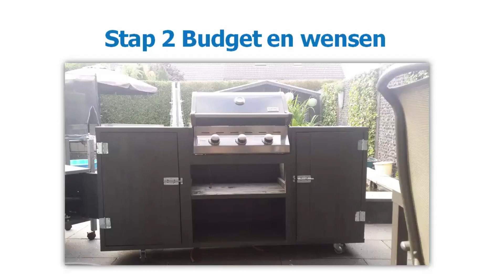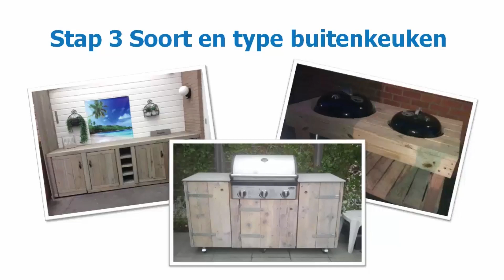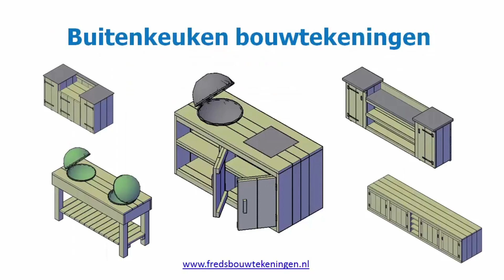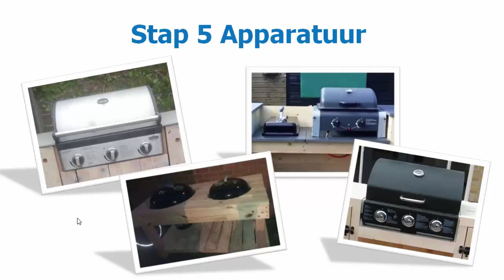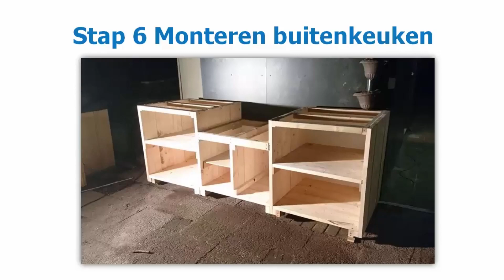Buitenkeuken Steigerhout Zelf Maken - Doe het zelf met Bouwtekeningen in 10 stappen - BBQfriends.nl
Buitenkeuken Steigerhout Zelf Maken

Stap 1: Bepaal de locatie

Waar wil jij je zelfgemaakte buitenkeuken zetten? Onder een overkapping? In je serre? Of gewoon in de tuin? Let er bij het laatste wel op, dat de buitenkeuken hier niet van opknapt. Wil je hem gewoon buiten neerzetten, gebruik dan zeker een hoes ter bescherming tegen vuil en regen. Verder is mijn advies om je buitenkeuken ’s winters indien mogelijk in een dichte schuur te plaatsen. Passen de afmetingen op de plaats waar jij je buitenkeuken wilt zetten? En is de ondergrond geschikt? Als de ondergrond van gras is kun je beter eerst tegels neerleggen of beton storten.

Stap 2: Wat is je budget en wat zijn je wensen.

Ieder heeft zo zijn eigen wensen als het gaat om een buitenkeuken. Vaak wordt er een goede BBQ in de buitenkeuken geplaatst. De buitenkeuken zelf hoeft echt niet duur te zijn en geheel naar wens gemaakt worden.

Stap 3: Wat voor soort en type buitenkeuken.

De goedkoopste buitenkeuken die je kunt maken is een eenvoudige kast. Je krijgt dan een instapmodel zonder enige inbouw. Maar veel leuker is natuurlijk een model met een inbouw voor bijvoorbeeld  de Green Egg BBQ of jou eigen BBQ of kookplaten. Vaak wordt gebruik gemaakt van steigerhout, omdat dat dit houtsoort goed bestand is tegen verschillende weersinvloeden. Je kunt natuurlijk ook zelf een overkapping boven je buitenkeuken bouwen voor het behoud van je keuken. Bovendien hoef je dan niet continue in de rook te zitten als je op je loungebank zit.

Stap 4: Wat wordt je materiaalkeuze en onderdelen.

Steigerhout kun je vinden op de bouwplaats of via marktplaats. Waar je het ook vandaan haalt, kies geen oud hout, maar hout van kwaliteit. De overige onderdelen die je nodig hebt zijn allemaal goed verkrijgbaar en betaalbaar en kun je vinden op de bouwtekening van de buitenkeuken. De buitenkeukens van hogere kwaliteit worden vaak gemaakt met een werkblad. Je kunt kiezen voor graniet, maar dat is erg duur of de goedkopere variant, nl. hardsteen.

Stap 5: Welke barbecue ga je inbouwen?

In principe kun je ieder type BBQ voor je buitenkeuken gebruiken. De meest voorkomende types die mensen gebruiken zijn de:
Brada 2000, Grandhal Premium GT3, Grandhal Elite GT 304  Boretti Ligorio, Kamado, Black Basterd, Green egg

Stap 6: Het monteren van de buitenkeuken.

Voor het monteren van de buitenkeuken zijn de volgende tien stappen nodig:
- Teken de gewenste lengtes af
- Leg indien nodig de leidingen aan
- Zaag alle planken op maat
- Plaats en bevestig het geraamte (zie foto)
- Alle verbindingsstukken in elkaar zetten met lijm en schroeven
- Versterk de onderkant van het frame
- Maak het frame af
- Begin aan de buitenzijde van de buitenkeuken
- Maak de deuren
- Schuur, verf en lak
- Plaats de apparatuur

Stap 7: Hout keuze Steigerhouten Buitenkeuken.

De meest mensen kiezen voor een steigerhouten buitenkeuken, maar je kunt ook kiezen voor vurenhout of Douglas hout. Van beide soorten vind je de bouwtekeningen in mijn pakket.

Stap 8: Wat is je onderhoud aan je buitenkeuken.
Het is voor het behoud van je buitenkeuken verstandig om deze regelmatig opnieuw te lakken. Een overkapping kan je helpen je keuken extra te beschermen.

Stap 9: Welke benodigde gereedschappen.

Voor dit project heb je onder andere een rolmaat, boormachine en houtboortje van circa 3.5 mm nodig. Verder helpt een verzinkboor om diverse materialen netjes weg te werken en een zaag is onmisbaar om alles op maat te maken.

Stap 10: Gebruik de Buitenkeuken Bouwtekeningen.
Ben je enthousiast geworden na het zien van al deze prachtige foto’s van klussers? Deze mensen hebben allen een van mijn bouwtekeningen van een buitenkeuken gebruikt Hierbij een aantal voorbeelden van tekeningen die in het pakket zitten. In werkelijkheid zijn het nog veel meer diverse types en houtsoorten. Ga aan de slag met Fred, en zeker weten: jij hebt iedere zomer buitenpret!

♥ Buitenkeuken Steigerhout Zelf Maken! Wil je op de hoogte blijven?

✔ Bedankt voor het kijken naar deze video op BBQFriends.nl!
Heb je al op de like button geklikt?